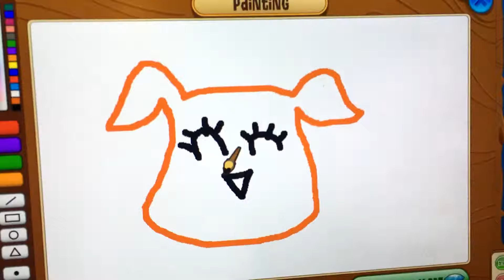Animal Jam Painting - Puppy!